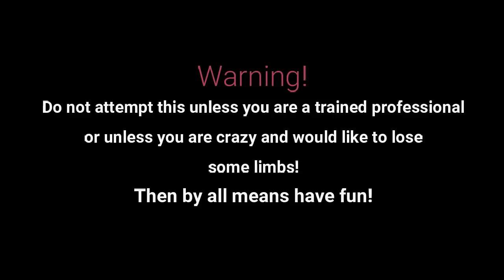Let's Chainsaw Carving A Bear And Pick A Winner! Paradise Michigan!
This week I will be chainsaw carving a full standing bear. We will also pick a winner for the chainsaw carving giveaway! Maybe it's you! Hi guys, I am a chainsaw carver in the Upper Peninsula of Michigan. I have been carving full time since 2013 and love it!